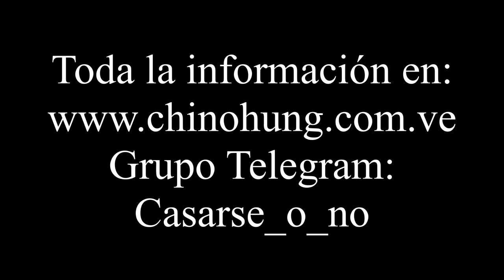Casarse o no igual te arrepentirás.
Ese es el título que le di a un proyecto, una obra literaria y ahora pensada en una serie de conversatorios.

Un proyecto que tiene ya unos cuantos años en mi mente y ha avanzado en su maduración para compartirlo y donde se tratarán temas de interés relacionados con el amor, noviazgo, matrimonio, divorcio, poliamor, poligamia, agamia, relaciones libres, relaciones tóxicas y más, sus efectos sentimentales, económicos, jurídicos, políticos, religiosos y otros.

El primer conversatorio será el 25 de marzo y tendremos como invitados especiales a Cora Farias y Pedro Pablo Calvani.

Si quieres más información ve a la página o en el grupo de Telegram "casarse_o_no" en los que podrás opinar sobre estos temas así como registrarte para los conversatorios.

Aquí los enlaces tanto a la página web como al grupo de Telegram.